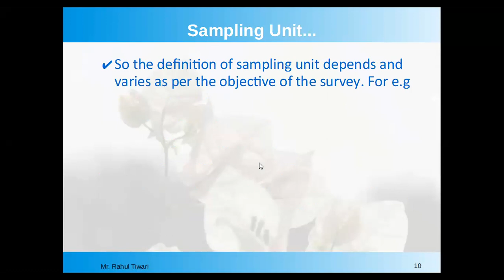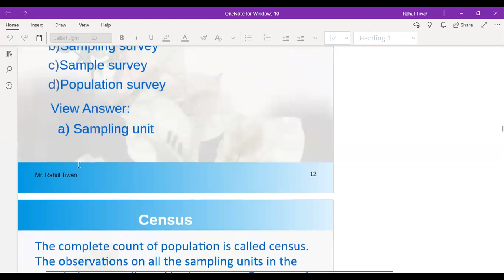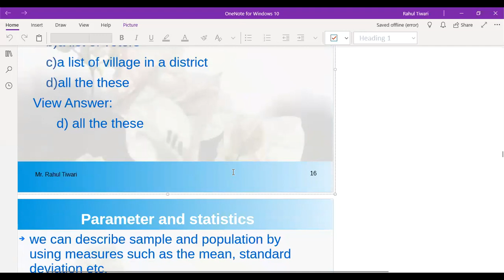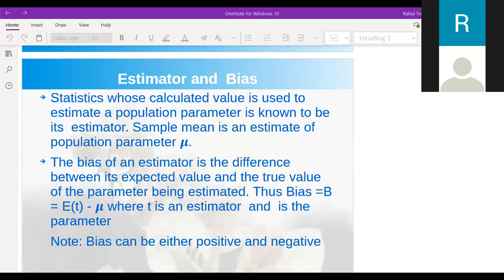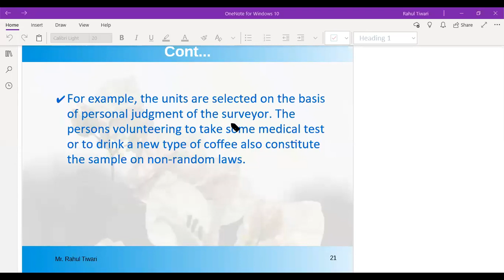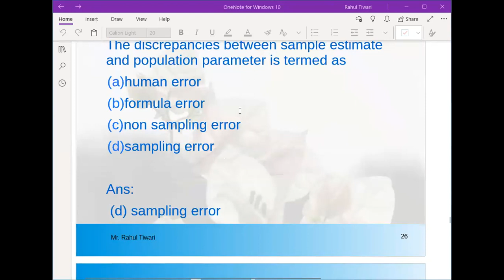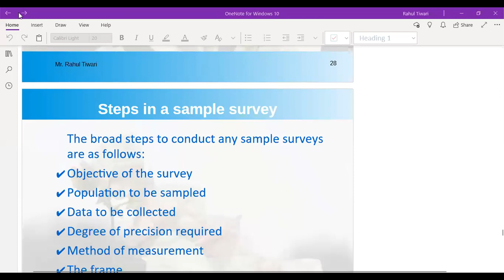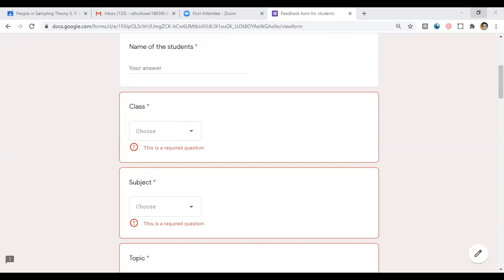SRS part 1 ( Aug 17, 2020)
Basic terms of  Simple random sample